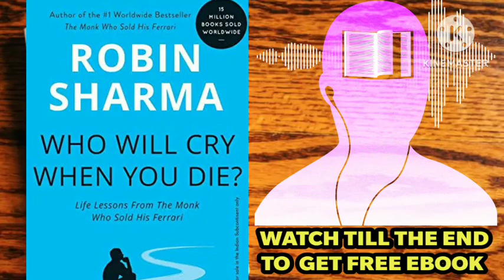Who will cry when you die| Hindi Book Summary| कैसा जीवन जियें | लोग आपको जाने के बाद भी याद रखें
Hello friends,

Best audiobook summary in Hindi for self help | Free Audiobook Summary in Hindi| Hindi Audio Book Summary| | Soul Voice| Free Audio Book| Hindi Book Summary|

Thanks 🙏😊🙏